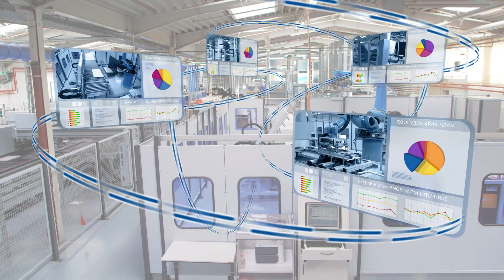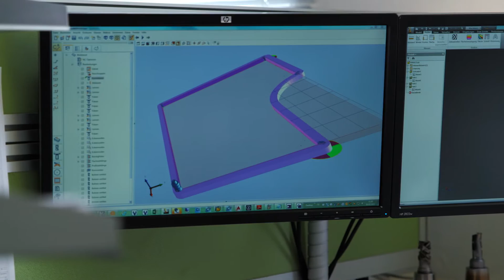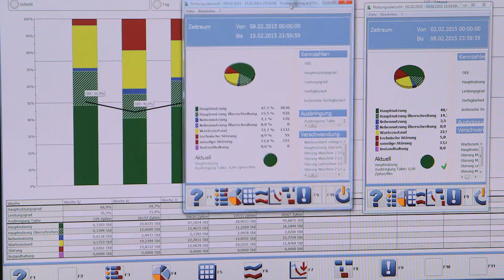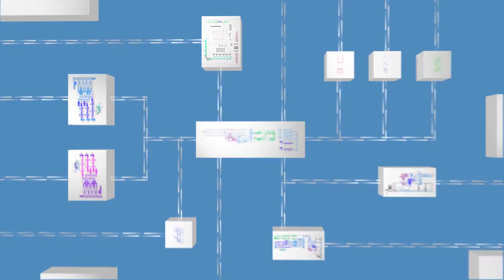Networked Production and Industry 4.0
The fourth industrial revolution, or Industry 4.0 as it is commonly referred to, is a trend shaping the first half of the 21st century, and it focuses on the employment of “networked production” to further streamline the manufacturing process.